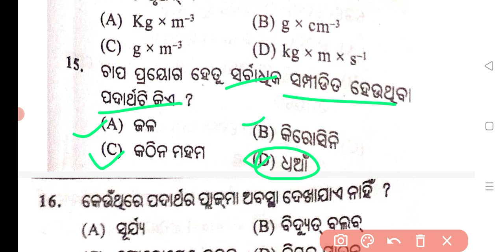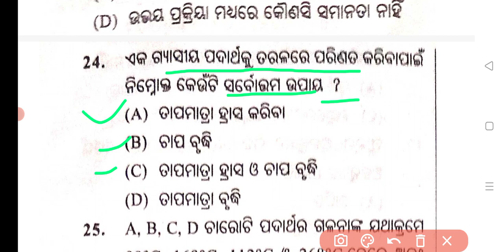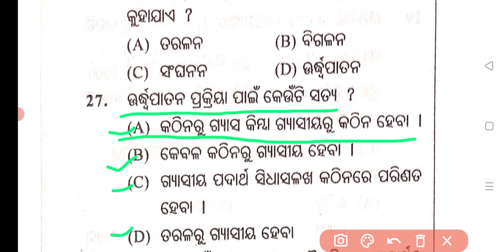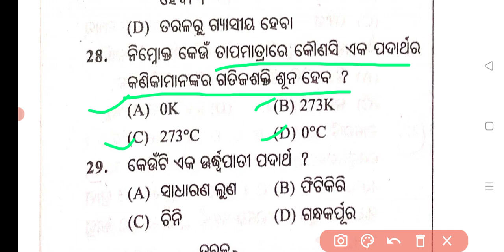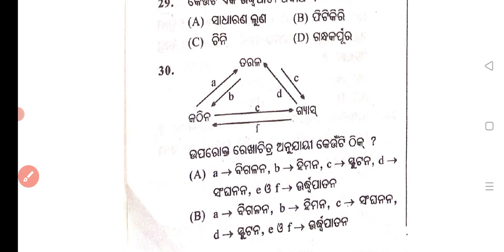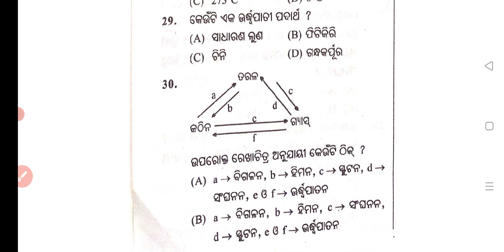EVS PEDAGOGY MOST IMPORTANT MCQ FOR OTET EXAMINATION 2022 | OTET QUESTIONS |AMR STUDIES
OTET Most Important MCQ 2022 || MCQ Important Questions 2022 | AMR Studies

Maths OTET Most Important MCQ 2022 || MCQ Important Questions 2022 | AMR Studies